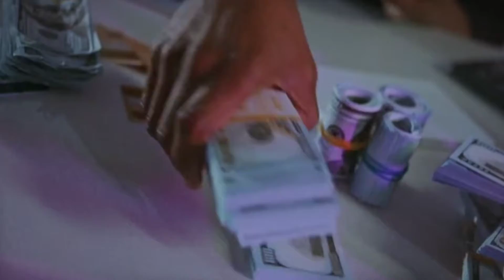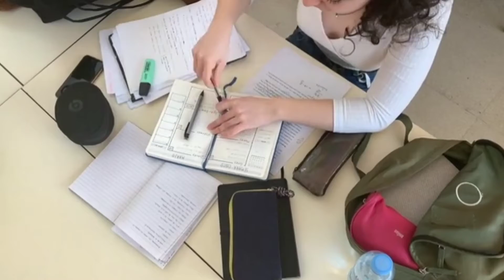सफलता का सातवां रहस्य* जीवन भर सीखने के लिए खुद को समर्पित करें*